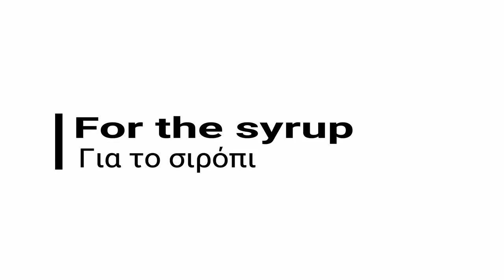υπέροχο Καντάφι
Κανταΐφι - Greek Kataifi Rolls

330 γρ. νερό
450 γρ. ζάχαρη κρυσταλλική
1 στικ κανέλα
φλούδες, από 1 πορτοκάλι

Για το καταΐφι

200 γρ. καρύδια
120 γρ. αμύγδαλα
1 κ.γ. κανέλα
1/4 κ.γ. γαρίφαλο
500 γρ. κανταΐφι
400 γρ. βούτυρο Vegan , λιωμένο

330 g water
450 g granulated sugar
1 stick(s) cinnamon
peels, of 1 orange

For the kataifi rolls

200 g walnuts
200 g almonds
1 teaspoon(s) cinnamon
1/4 teaspoon(s) cloves
500 g shredded phyllo dough
400 g butter Vegan, melted